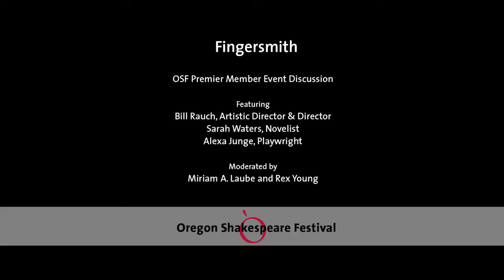FINGERSMITH Opening Weekend Panel with Sarah Waters, Alexa Junge and Bill Rauch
On March 1, 2015 the Oregon Shakespeare Festival held a Premier Member Event Discussion that featured novelist Sarah Waters, playwright Alexa Junge and OSF Artistic Director Bill Rauch. The day marked the opening of the world premiere production of FINGERSMITH. Moderated by actors Miriam A. Laube and Rex Young, the discussion focused on the process of bringing this novel to the stage.